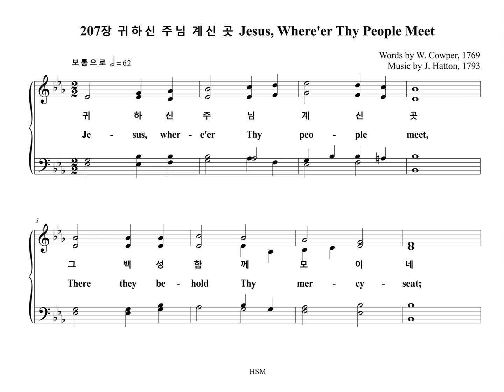207장 귀하신 주님 계신 곳 Jesus, Where'er Thy People Meet (Tenor Part)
207장 "귀하신 주님 계신 곳 DUKE STREET" Tenor Part 입니다.

DUKE STREET

1. 귀하신 주님 계신 곳 그 백성 함께 모이네
다 함께 주를 만나니 그곳은 거룩하도다

2. 겸손한 사람 마음에 주 항상 같이 계셔서
외로움 없게 하시고 천국에 인도하시네

3. 선하신 목자 우리 주 사랑이 풍성하도다
우리가 기다리오니 위로해 주시옵소서

4. 그 거룩하신 주 앞에 간절히 기도드리니
어둔 눈 즉시 밝아져 큰 영광 보게 하소서
아멘

1. Je-sus, wher-e'er Thy peo-ple meet,
There they be-hold Thy mer-cy-seat;
Wher-e'er they seek Thee Thou art found,
And ev-ery place in hal-lowed ground.

2. For Thou, with-in no walls con-fined,
Dost dwell with those of hum-ble mind;
Such ev-er bring Thee where they come,
And, going, take Thee to their home.

3. Great Shep-herd of Thy cho-sen few,
Thy for-mer mer-cies here re-new;
Here, to our wait-ing hearts, pro-claim
The sweet-ness of Thy sav-ing Name.

4. Here may we prove the power of prayer
To strength-en faith and sweet-en care;
To teach our faint de-sires to rise,
And bring all heaven be-fore our eyes.
A-men.